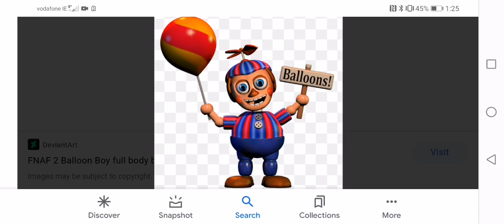What do you think about this Character #470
He's Cute on the outside but in the inside he's creepy